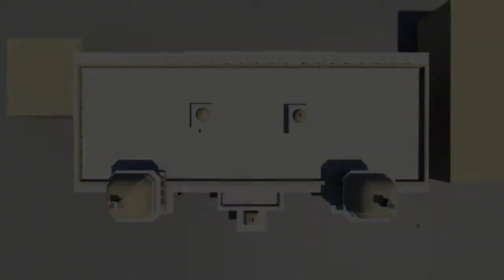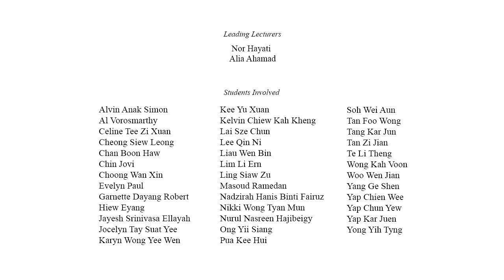THE ROYAL MUSEUM [OLD NATIONAL PALACE/ ISTANA NEGARA]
TAYLOR'S UNIVERSITY BACHELOR OF SCIENCE (HONS) ARCHITECTURE

[ARC 1215] METHODS OF DOCUMENTATION AND MEASURED DRAWINGS